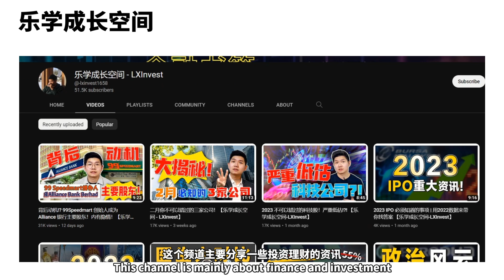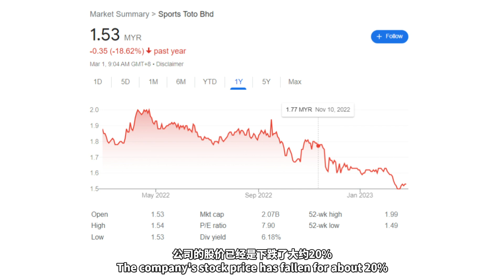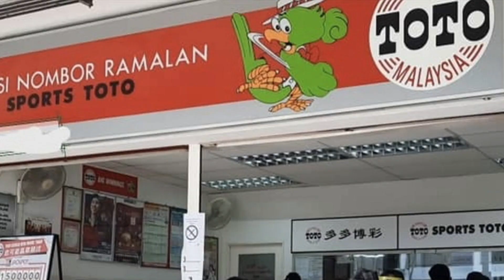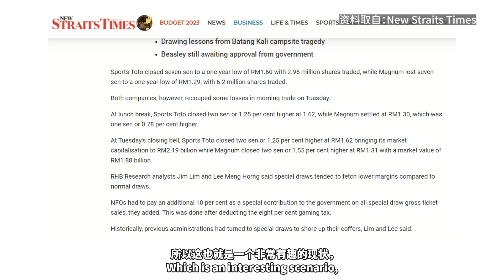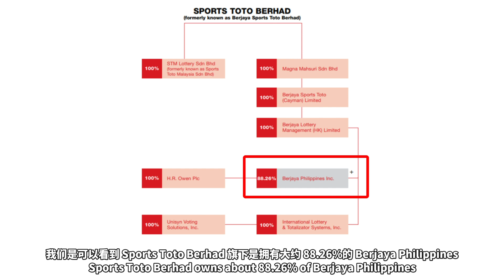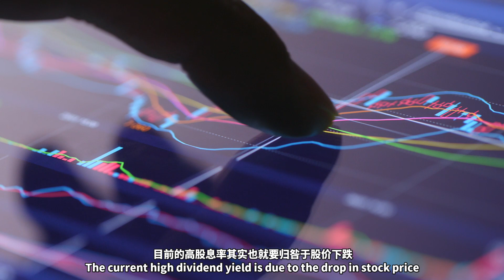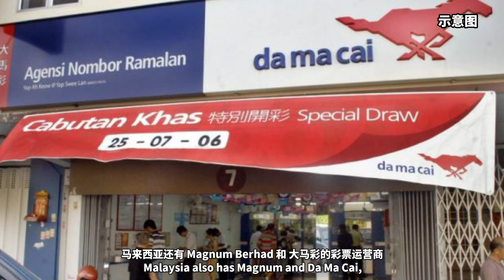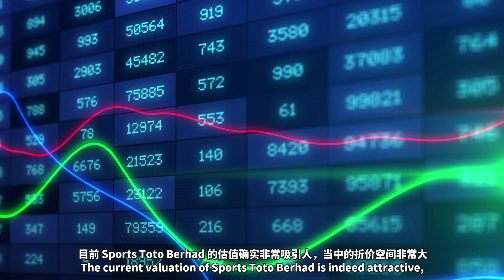多多出现了百年一遇的机会?! 【乐学成长空间-LXInvest】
想要获取Mplus Simpang Ampat Jia Jia开股票交易户口
可以点击下方链接哦

投资有风险，所有的资料都是我在网上搜集
并进行分析，当中包含了我个人的一些想法与意见， 所以不一定对，只供参考
要记得在投资中，独立思考很重要